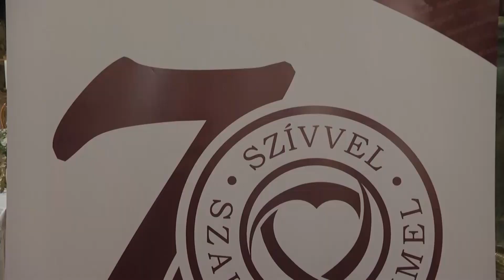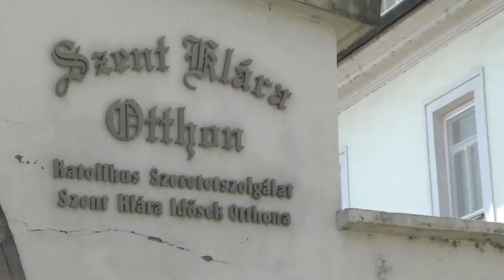70 ÉVVEL EZELŐTT JÖTT LÉTRE HAZÁNKBAN A KATOLIKUS SZERETETSZOLGÁLAT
Jubileumi ünnepséget tartottak július 30-án, a Katolikus Szeretetszolgálat és annak jászberényi Szent Klára Idősek Otthona megalapításának 70. évfordulóján. Az ünnepi szentmisét és a megemlékezést a Barátok templomában rendezték meg.